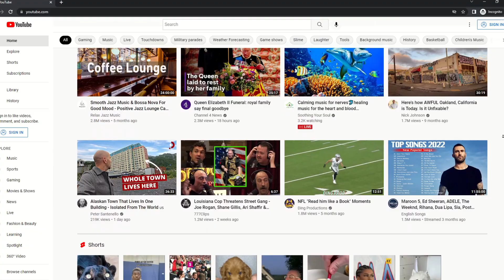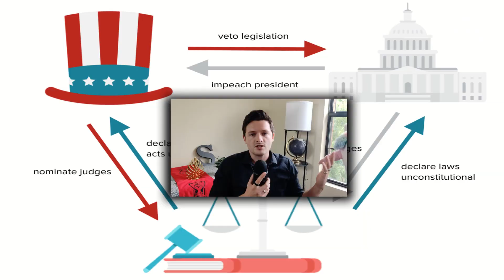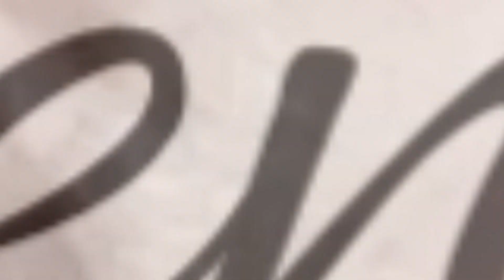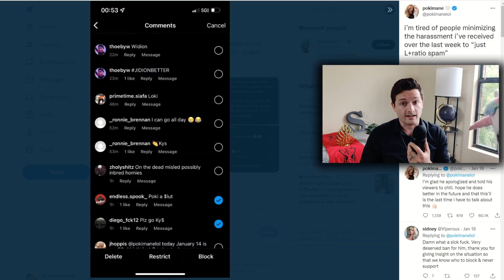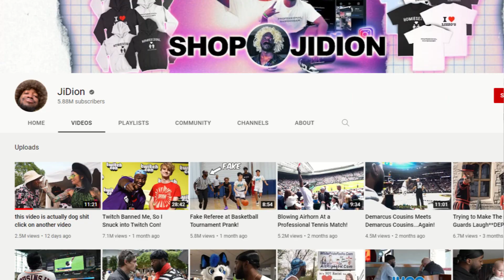Why JiDion is Wrong And Cory Kenshin is Right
JiDion and Cory Kenshin put out videos about Twitch and YouTube respectively, with Coryxkenshin calling out YouTube for Racism, and JiDion calling out Twitch for Sexism. CoryxKenshin video called "YouTube: Racism and Favoritism" calls out YouTube for possibly racist behavior on his CoryxKenshin mortuary's assistant video, when Markiplier's video wasn't affected at all. JiDion calls out Twitch for supposedly Racism

CHAPTERS:
00:00 Intro
02:04 What Happened To Cory Kenshin
04:32 Why Cory is Justified
05:49 What Happened To JiDion
08:40 Right For The Wrong Reasons

SUMMARY
 - Part 1-
Racism is always a difficult call to make, since, by enlarge, we don’t want to believe that other people are capable of hating someone based on something as arbitrary as skin color.
But then Cory Kenshin dropped the bombshell video calling out youTube for what he said seemed a lot like racism because he had been systematically targeted, or so it seeme,d every time he hit the trending page. However, after having seen that video, I’ve realized that in these two very similar scenarios, Cory Kenshin is correct and justified in his anger, and Jidion just isn’t. In fact in my last video that included him, I even defended Jidion against Hasan Piker, so my objective isn’t to make anyone look bad, it’s to facilitate a discussion and think critically about things.

- Part 2-
This came in a bit of a bombshell video that hit #1 on trending called YouTube: Racism and Favoritism wherein he accuses YouTube of favoring white creators over himself. However, after he pointed out how messed up that was and how racism it felt for him as a black man to only be innocent because a white guy was innocent, YouTube came back and restricted both videos.
According to Cory, this is a pattern, where he takes some time off, then comes back strong, hits the #1 trending spot, and then for some reason his channel get a restriction, or a video is demonetized or something like that, and Cory believes it is due to the color of his skin.
It’s hard to cry racism, often because the term can be over or misused, and also because it’s difficult to think that people would treat someone differently just because of the color of their skin. And he thinks it’s because on his girlfriend podcast, it’s just girls. She’s not going to say that she thinks the policy team is sexist, no CEO is going to say that. But it’s impossible to deny that there is some kind of favoritism going on here, and there is consistently favoritism going on.

- Part 3 -
I think it’s pretty obvious why Cory is justified. He’s been consistently mistreated and had rules enforced on him that are not enforced on other people
And each time this happens, it’s after he’s made some kind of a comeback. It’s hard to say, but enough is happening in such a way that it’s difficult to rule it out.
But now I want to pivot and talk about what happened with Jidion because, while it’s a similar situation, once you look below the surface I think it becomes obvious that Jidion is just wrong.

- Part 4 -
First thing I want to get out of the way is that one of Jidion’s big claims is that Twitch is sexist and unequally enforces their rules, and that is true.
But to give you a quick breakdown, Jidion was banned on twitch after harassing and hate raiding Pokimane over the course of several days. As a result of this, he was permanently banned from twitch.
However recently, he had a tweet blow up called Twitch: sexist and favoritism where he says “a girl gets f’d on stream stream seven day ban while I’m still here perma banned twitch is racist.
This is in reference to a steamer that had sex live on stream to a few hundred viewers, and was banned only for 7 days, which is an insanely low amount of time.
Now that doesn’t mean what Twitch is doing is right, I’m not currently nor will I ever make that argument, but it’s insanely hypocritical of Jidion is go after Twitch for unequal treatment, when that’s how he blew up his career.

- Part 5 -
JiDion is right that rules are unqually enforced, but his reason for being making this video, whatever he may say it is, is because he was banned and then never unbanned. Him also bring right about twitch being unequal is more of an accident, he’s making a bad faith argument from a place of bitterness that he was rightfully, if harshly, punished for his crimes.
He’s absolutely not making a good faith argument for the purpose of standing up for what’s good and right in the world.

JiDion: Twitch: Sexism and Favoritism

Jidion, twitch, mogul mail twitch, cory kenshin, cory kenshen, twitch ban,